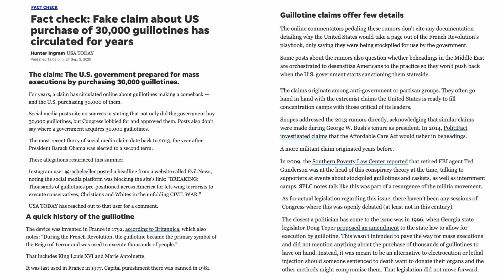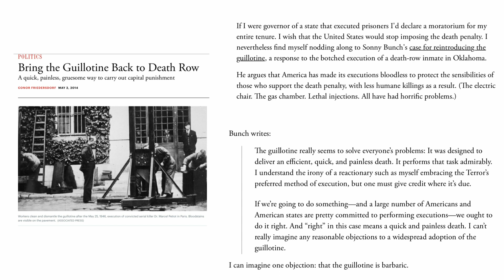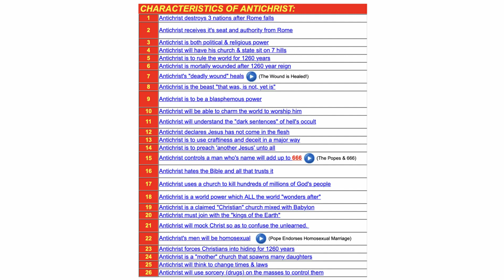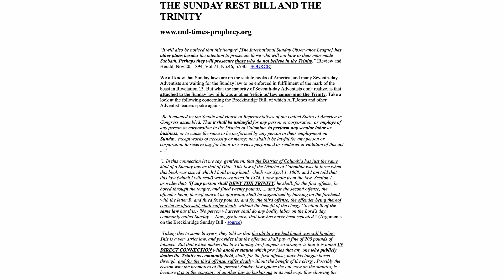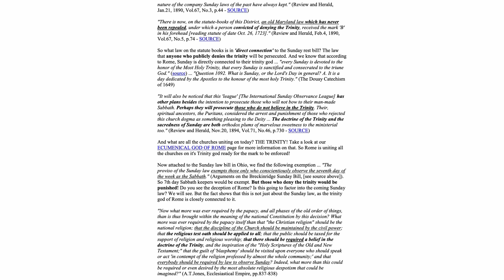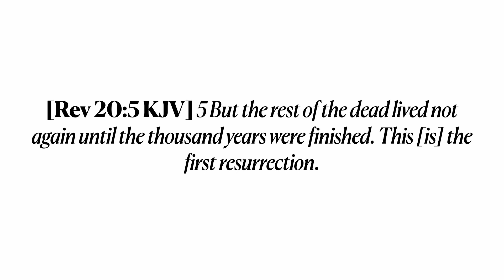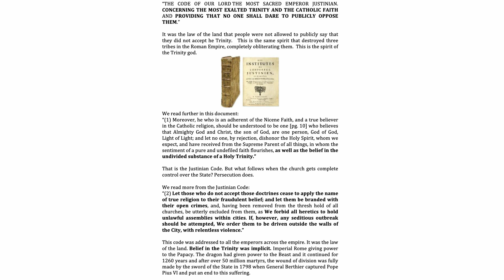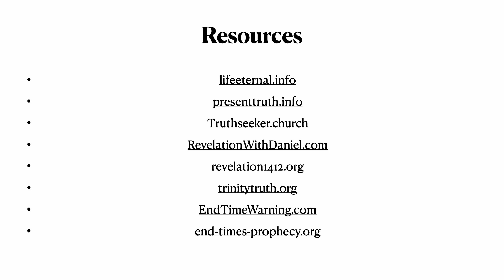Deliver Us from Evil | White Horse Revelation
What is the main issue in the last days?  What do we have to look out for?  How are we going to be persecuted and killed if it comes to that?  Will it come to that?  Join us in this study and help us reveal the truth about what is to come.  Please share this video if you find truth in what we are saying and warn others like the faithful servant Noah in telling everyone that there is going to be a flood.  Not a flood of water but a flood of the evil that has been lurking about waiting for the time to strike to persecute and kill God's people who refuse to worship the beast and his image and receive his mark.  We invite you to be a patient saint that keeps the commandments of God and the faith of Jesus.  This can only be done through the strength of Jesus given to us by the Spirit of the Father and Son.  Deliver us from evil and come quickly, Lord Jesus.  AMEN!!

White Horse Revelation is a ministry whose focus is on spreading the everlasting gospel to the world and helping share the 3 Angels Messages in the end-time warnings given to God's people. White Horse Revelation also exposes false doctrines that are being preached by wolves in sheep’s clothing. Not many are warning others what to look for in the end and what the actual death decree is over. Our goal is to show everyone what the Bible says about who God is and who His Son is. White Horse Revelation's name is inspired by the verse Revelation 19:11. Join us in studies on end-time prophecies and sharing the truth about the love of God. Most people will agree that Jesus is the Son of God until you ask them if He is literally the Son of God or metaphorically the Son of God. We show how deadly it is to deny the true sonship of Jesus and how the death decrees are over this topic. The law that is on the books in the United States has a death decree over denying the very popular doctrine of the trinity which denies that Jesus is literally the Son of God. We pray you to study and share these messages to help warn others about the end time trials that God's people are soon to face.